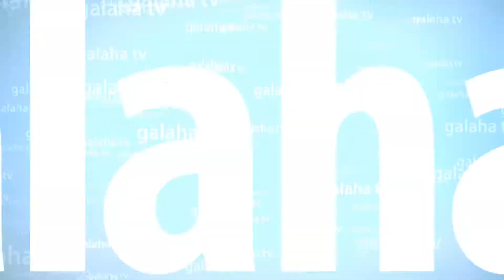ගලහ දහම් පාසල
galahatv මමහනුවර දිස්ත්‍රික්කයේ උඩපළාත ප්‍රාදේශීය සභා බලප්‍රදේශයේ දොළුව ප්‍රාදේශීය ලේකම් කාර්යාලයට අටත් ශ්‍රී සමන්තගිරි දහම් පාසලේ දහම් අධ්‍යාපනය ලබන 300ක් පමණ දරුවන් සිටින අතර මේ වනවිට ප්‍රාදේශීය තරඟ දිස්ත්‍රික් හා සමස්ත ලංකා තරඟ ජයගෙන ඇත.දැනට ප්‍රධානාචාර්‍ය පුජ්‍ය මඬහාපොල අනුරුද්ධ හිමියන්ගේ අනුශාසකත්වය පරිදි උදෑසන ආගමික කටයුතු සිදුවන ආකාරය